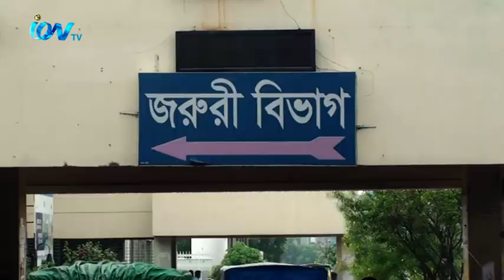পরোকিয়ার জের ধরেই ৩ জন কে গুলি করে হত্যা করেছেন খুলনার ফুলতলা থানায় কর্মরত, এএসআই সৌমেন রায়